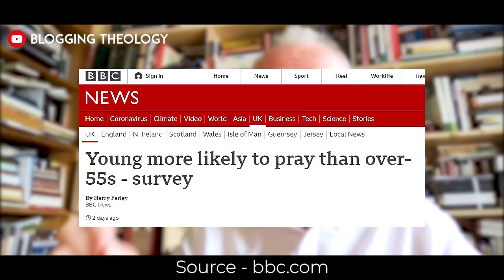Comparing Mosque and Church in the UK | Paul Williams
See the BBC article 'Young more likely to pray than over-55s - survey'